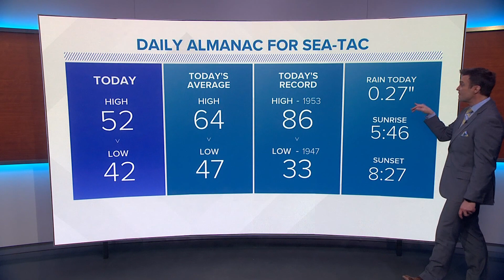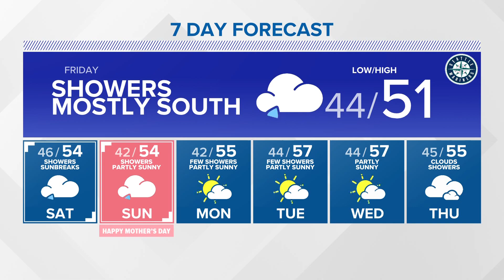KING 5 weather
Overnight forecast for 5-5-2022 with KING 5 Meteorologist Mike Everett.